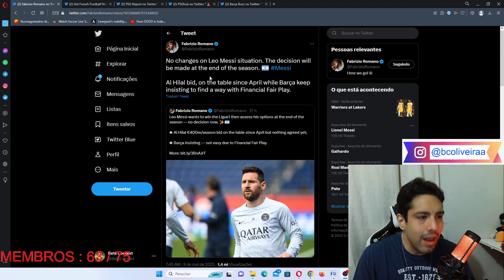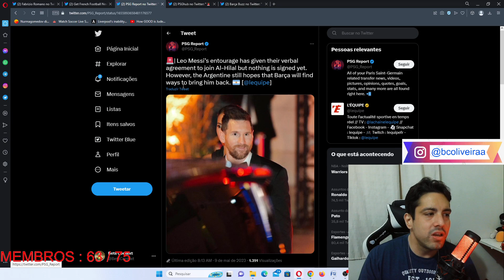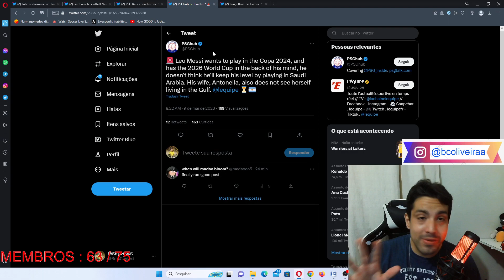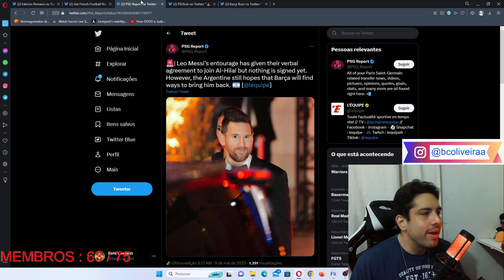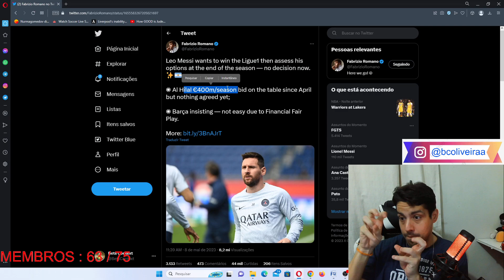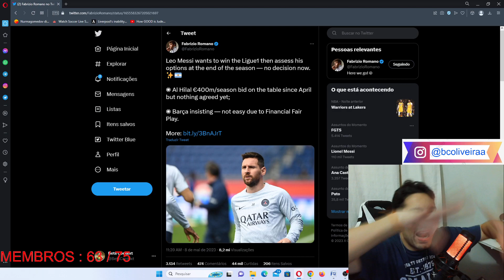NOVELA MESSI: AFINAL O QUE RAIOS ESTA ACONTECENDO?